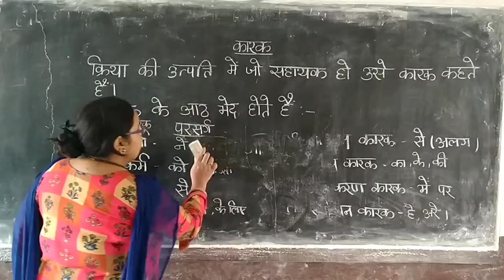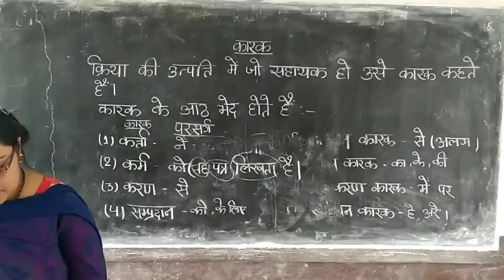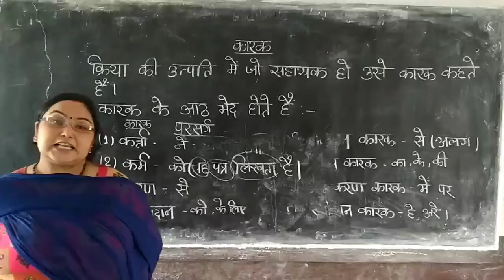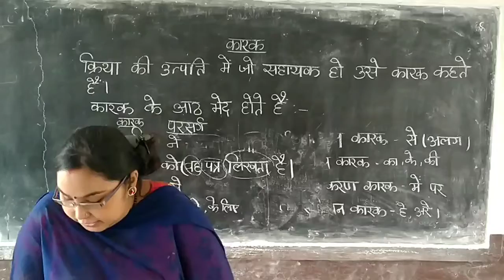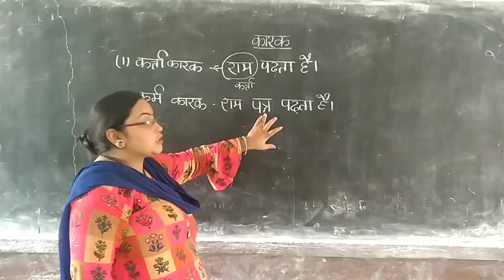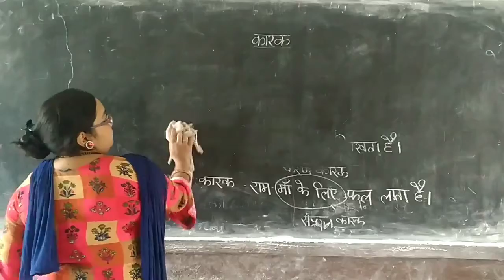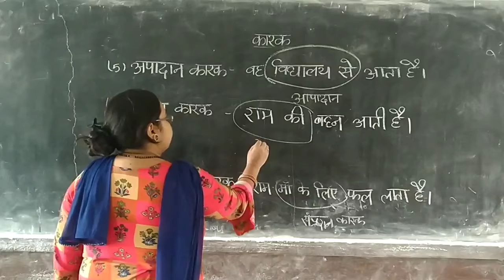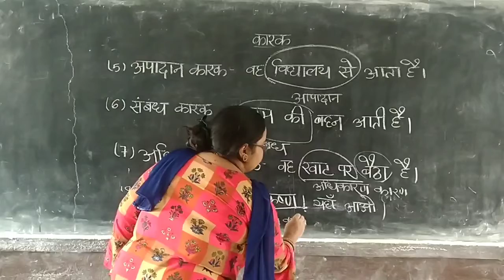CLASS VII //हिंदी व्याकरण// कारक